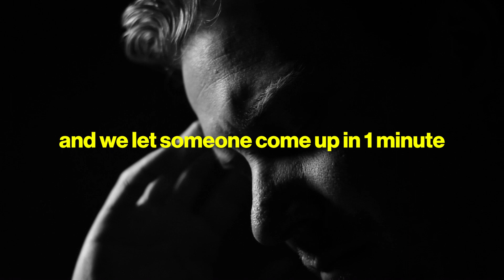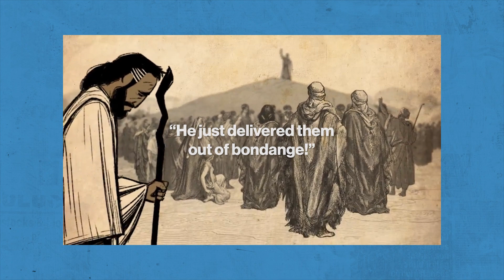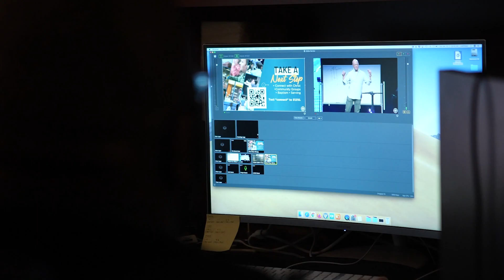How Do We Escape A Negative Mindset?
To learn how to escape a negative mindset and live with a positive mindset, we have to look at the book of Psalms. The book of Psalms allows us to connect with God as we face things in life. It allows you to see how God's people communicate to God during their life's ups and downs. As we're going through life, we can turn to the book of Psalms for hope, encouragement, praise and worship. It gives us a practical view of how we can approach God in life situations.

Need a way to learn the Word and experience church online? We got you covered! Every Sunday we provide our church services LIVE at 9am and 10:30am. If you're late, don't worry, we have people in the chat box to help catch you up on anything you might have missed.

⏰ Find a time and attend a service with us in Fort Worth Texas